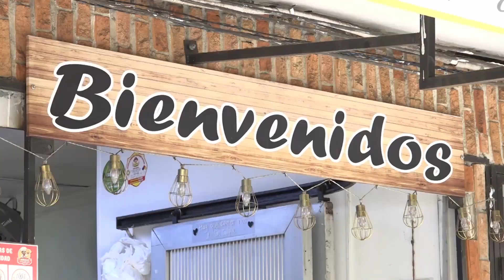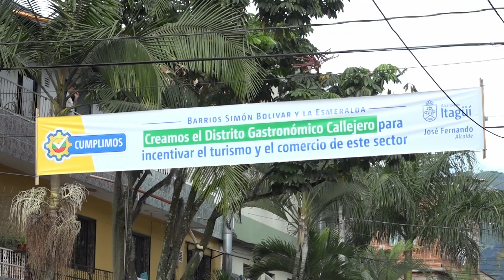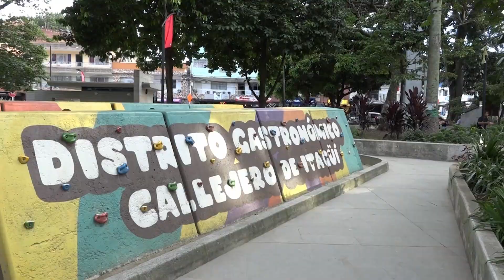Itagüí se convirtió en un espacio dedicado a la gastronomía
De postre, Itagüí, un distrito gastronómico callejero al sur del Valle de Aburrá.